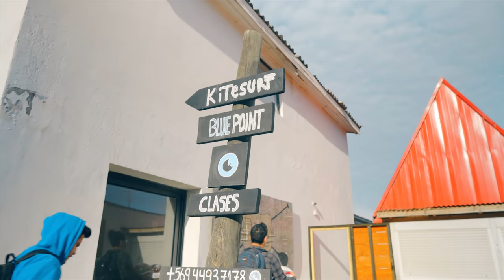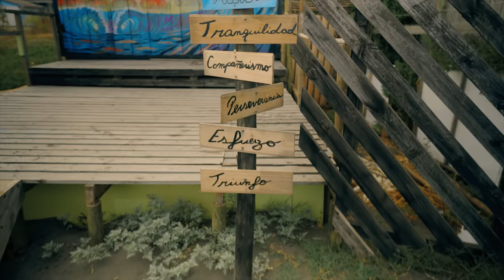DrefQuila - Exhibicionista (BTS con VULPES Producciones) /Vlog.007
Con nuestros amigos de Vulpes nos escapamos tempranísimo de la ciudad! ⚡ Dirigiendonos a un hermoso destino para grabar el nuevo videoclip de DrefQuila 🔥

Deja tu comentario, podrías aparecer en el siguiente vlog 😉

Vean el resultado de la producción aquí!

📸 Mi equipo
◾ Filtro ND variable
◾ Trípode Joby Gorillapod 3K
◾ Glidecam XR-2000